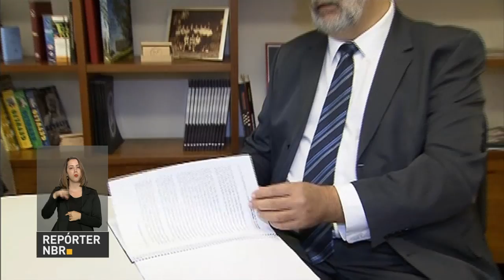Presidente e ministros realizam reunião para debater temas relacionados aos Jogos Rio 2016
REPÓRTER NBR 12H - 07.06.16: Presidente em exercício Michel Temer e dez ministros se reuniram nesta terça-feira (7) no Palácio do Planalto. Encontro foi realizado com o intuito de avaliar o andamento da preparação dos Jogos Rio 2016, além de realizar alguns ajustes. Veja também: na tarde de hoje, Temer recebe o presidente do conselho de administração do Grupo Cosan, Rubens Ometto Silveira Mello. E mais: ministro da Justiça, Alexandre de Moraes, se reúne com governadores de todos os estados e Distrito Federal para discutir questões ligadas às penitenciárias.